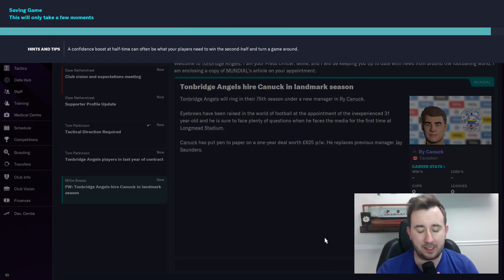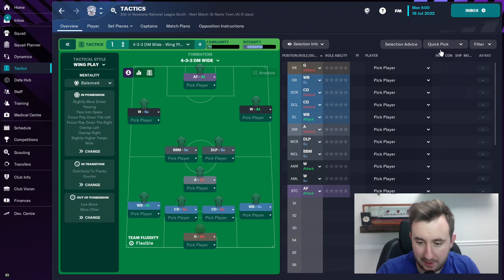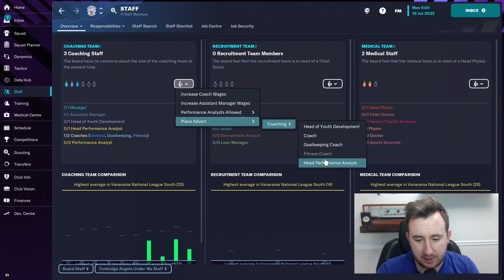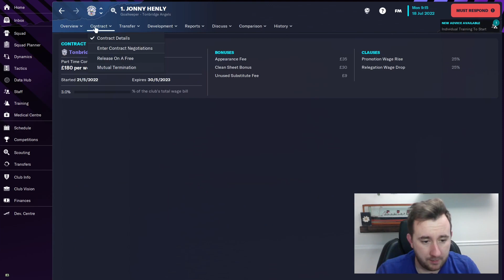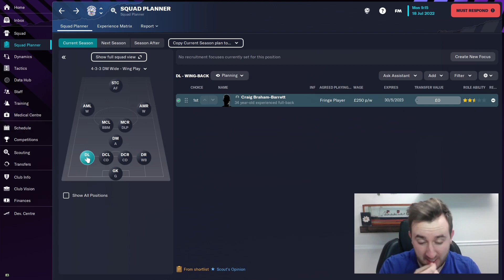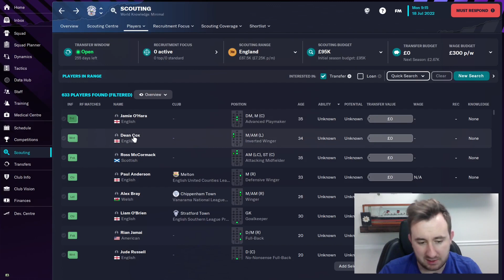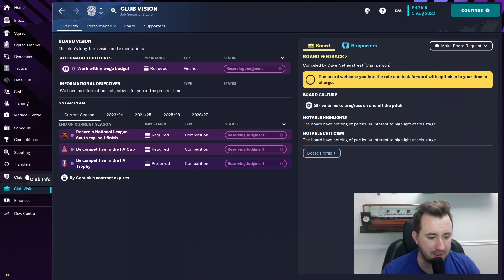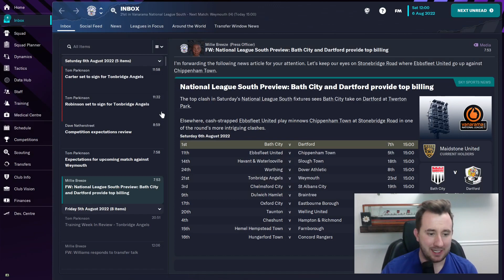Started From The Bottom!!! | Tonbridge Angels | Football Manager 2023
We are starting from the bottom but where will we end up? Hopefully at the top, right? We are starting off our journey down in the Vanarama National League South with Tonbridge Angels. In this video, we  are introduced to the club and prepare for the upcoming season!